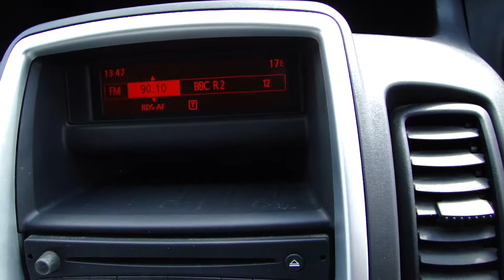2013 13 VAUXHALL VIVARO 2.0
Details below!